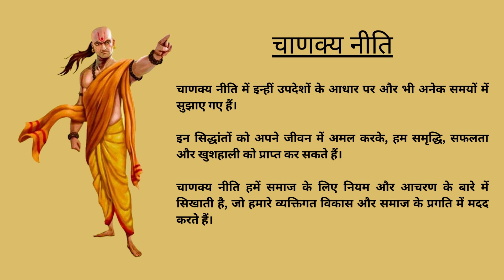चाणक्य नीति के साथ सफलता के रहस्यों का खोल | Chanakya niti in hindi for success in life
हमारे चैनल में आपका स्वागत है, जहां हम चाणक्य नीति के अद्भुत ज्ञान को अन्वेषण करते हैं, जो एक प्रसिद्ध प्राचीन भारतीय दार्शनिक, आचार्य चाणक्य द्वारा प्रदान किया गया है। इस वीडियो में, हम चाणक्य नीति द्वारा प्रस्तुत व्यावहारिक ज्ञान का अन्वेषण करेंगे और दिखाएंगे कि यह कैसे आधुनिक जीवन की पेचीदा मुद्दों को निर्देशित करने और सफलता प्राप्त करने में सहायक हो सकता है। निर्णय लेने, नेतृत्व, व्यक्तिगत विकास और अन्य क्षेत्रों में शक्तिशाली सबकों की खोज करें, जबकि हम चाणक्य नीति के गहरे रहस्यों को खोलते हैं। हमारे साथ इस परिवर्तनकारी यात्रा में शामिल हों और चाणक्य नीति के प्रभावशाली उपदेशों को जानें, जो आपके जीवन को सकारात्मक रूप से प्रभावित कर सकते हैं। अपनी खुद की सफलता के मार्ग को खोलने के लिए यह महान ब्रह्मगीता से सीखें। हमारे चैनल की नवीनतम अपडेट के लिए सदस्यता लें, जहां आपको आधुनिक दुनिया के लिए प्राचीन ज्ञान प्राप्त होगा।